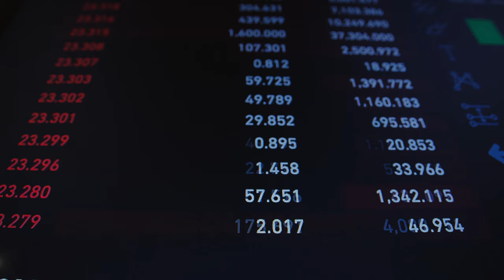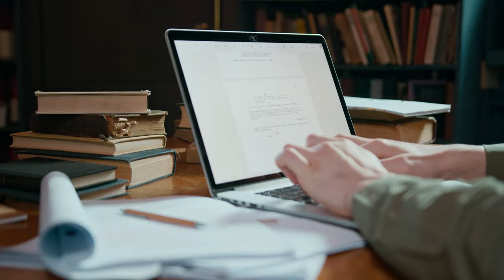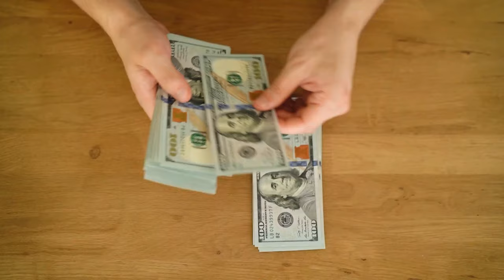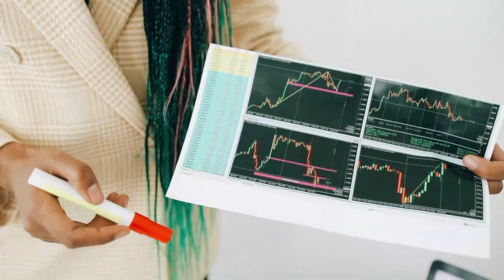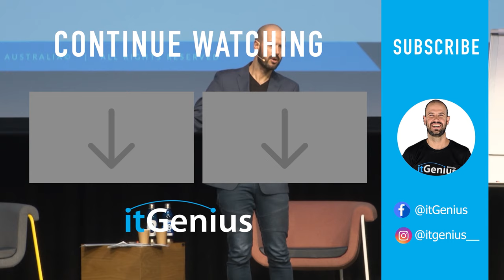How to Manage Cash Flow | 7 Simple Strategies To Level Up Your Profits & Wealth Part 3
Profits help generate business growth. Keeping your business on the right path and improving your products and services through maximum profit makes it easier for you to scale.

Join me in this video with Jackson Millan - The Wealth Mentor, as we tackle maximising your cash flow, streamlining your business costs, and leveraging your profits.